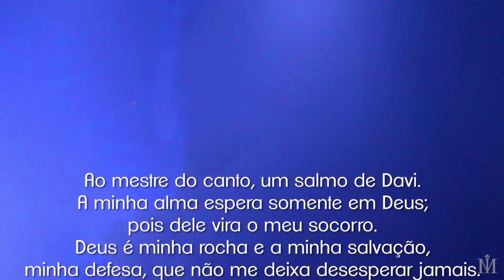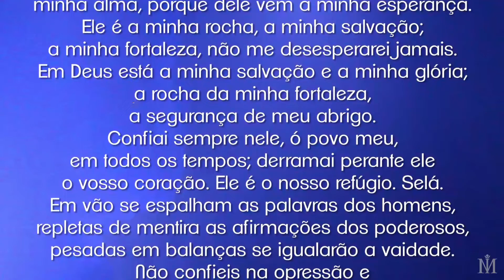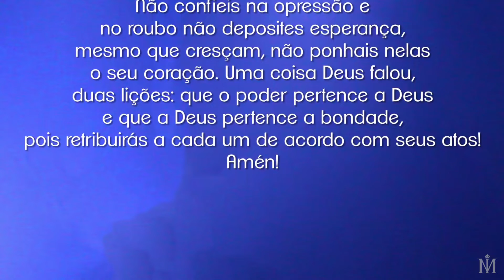Meditação com Salmos | Salmo 62 | Com Ian Mecler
Mestre de meditação e espiritualidade, autor de 8 livros com mais de 250 mil exemplares vendidos, Ian Mecler envia diariamente meditações gratuitas para milhares de pessoas (assista ao vídeo de abertura do canal). É, também, o fundador da ONG Instituto Luz do Compartilhar.

Livros de Ian Mecler:
.A Força - O Poder dos Anjos da Cabala